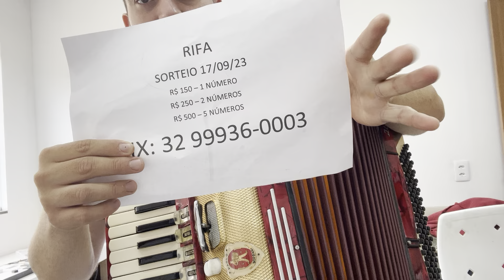Vendida - Paolo Soprani 120 -